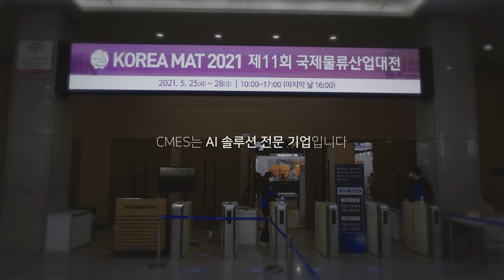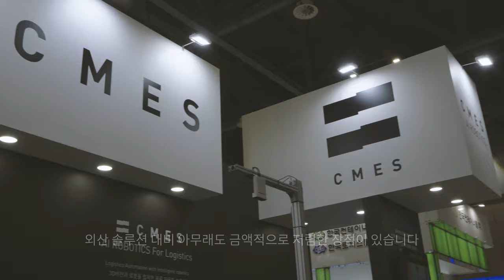CMES Robotics at KOREA MAT 2021 / 물류자동화 물류로봇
KOREA MAT 2021 (국제물류산업대전 2021)
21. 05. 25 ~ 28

CMES는 물류 자동화를 위한 어플리케이션
Random deplletizing, Void fill, Bin Picking을 선보였습니다.

국제물류산업대전에 참가한 CMES의 모습을 영상으로 확인하세요.

Location :  Seoul, Republic of Korea
Seattle, USA
Hanoi, Vietnam